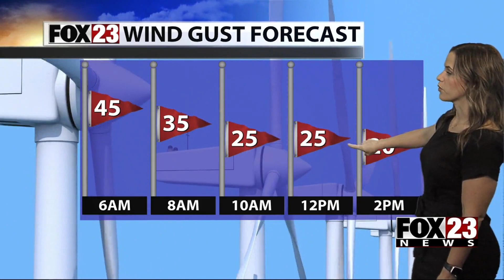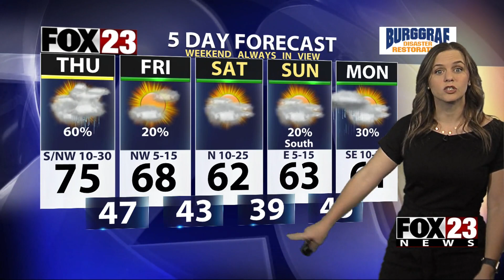FOX23 Weather Forecast 04-20-2023